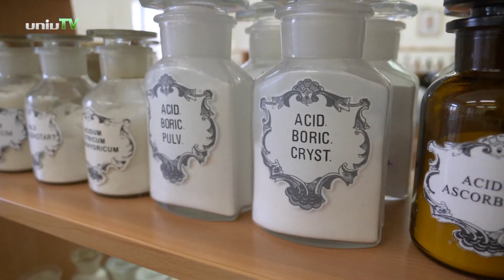Dr. Fittler András a Gyógyszerésztudományi Kar új dékánja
Dr. Fittler András egyetemi docenst bízta meg dr. Miseta Attila rektor a Pécsi Tudományegyetem Gyógyszerésztudományi Karának (PTE GYTK) vezetésével 2023. október 1-től.
Az új dékán az oktatás, kutatás és szervezeti működés területein is az együttműködésben látja a fejlődés kulcsát. Folyamatos fejlesztésekkel a Kar szakmában való kiteljesedésre szeretne fókuszálni a követklező három éves dékáni ciklusban.